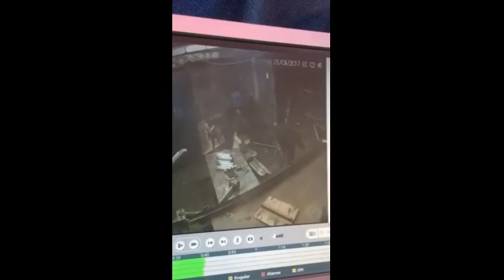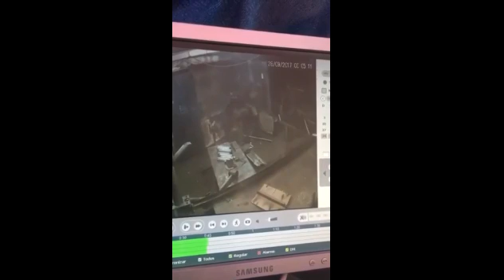Vídeo mostra Roubo de Maquinas e equipamentos de empresa em Mossoró RN